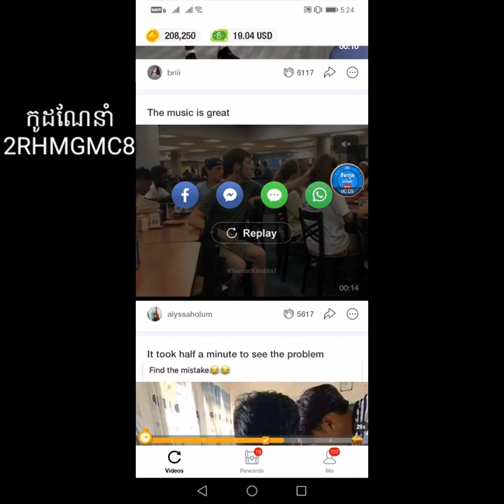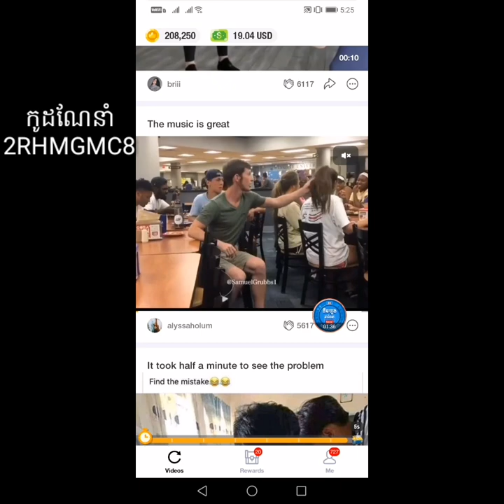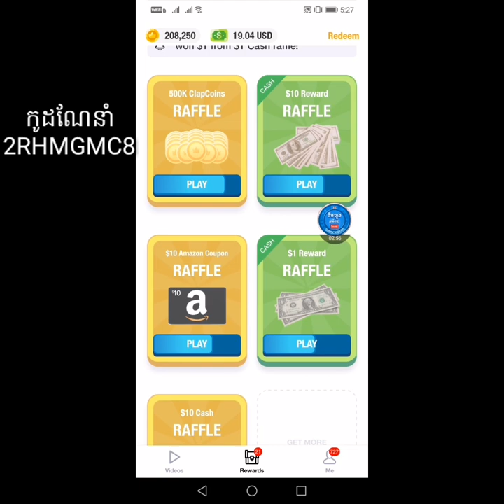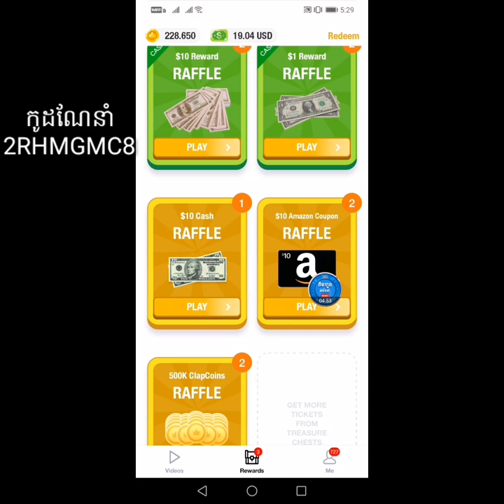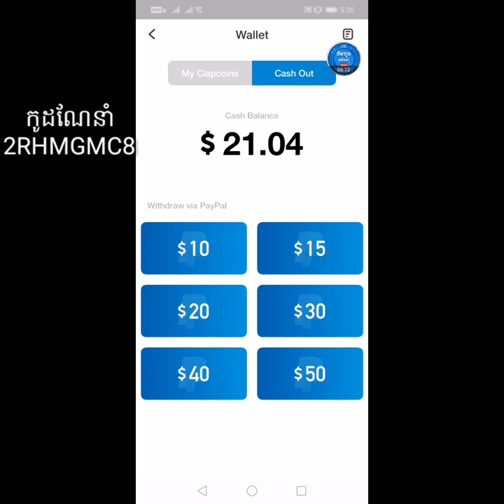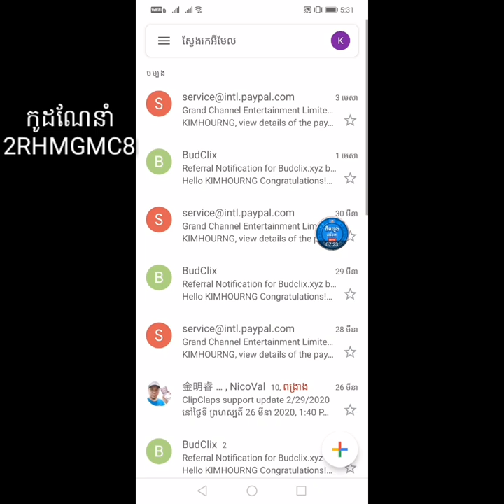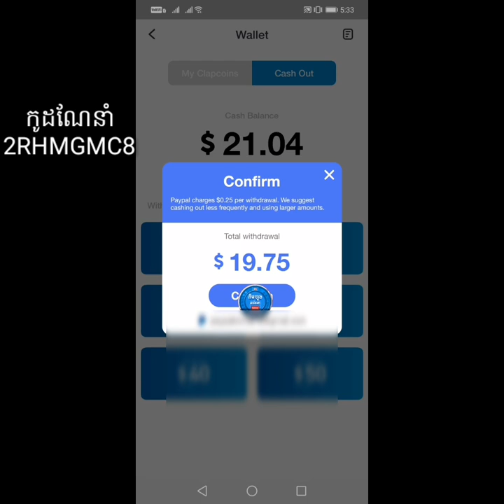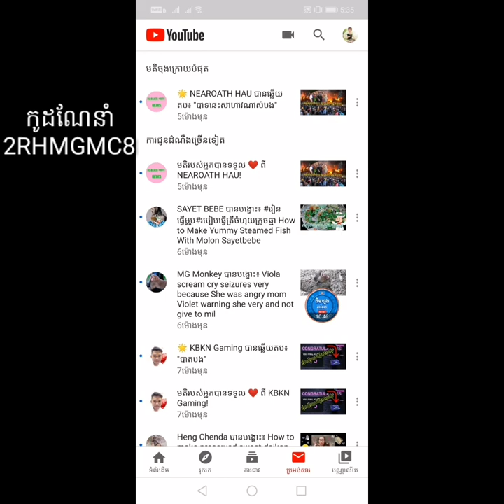រកលុយងាយៗជាមួយកម្មវីធី ClipClaps 5$-10$ _ How to Make Money With ClipClaps 5$-10$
. Another Videos...